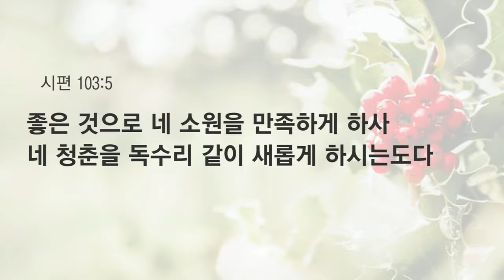[예원교회] 수요예배 - 내 영혼아, 여호와를 송축하라(시 103:1~5) - 오상흔목사 - 2024.11.27.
내 영혼아, 여호와를 송축하라(시 103:1~5)

103:1 내 영혼아 여호와를 송축하라 내 속에 있는 것들아 다 그의 거룩한 이름을 송축하라
103:2 내 영혼아 여호와를 송축하며 그의 모든 은택을 잊지 말지어다
103:3 그가 네 모든 죄악을 사하시며 네 모든 병을 고치시며
103:4 네 생명을 파멸에서 속량하시고 인자와 긍휼로 관을 씌우시며
103:5 좋은 것으로 네 소원을 만족하게 하사 네 청춘을 독수리 같이 새롭게 하시는도다